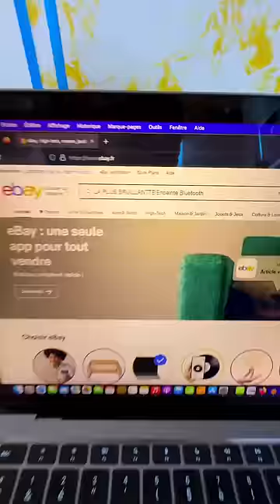La preuve que les voisins sont toujours gentils 😱￼